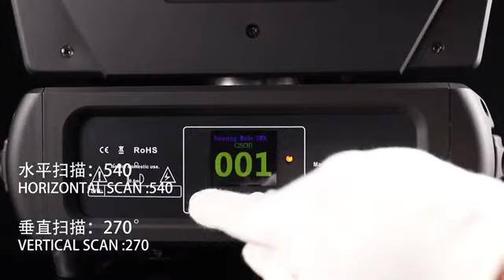LED beam 300w moving head lights--Ann/xlighting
Lamp:
Main light use 300W WHITE LED,6500K
16 RGBW LEDs for HALO Effect
20000 hours lifelong time
Prism:A 16 prism and a honeycomb prism, can be superimposed, variable speed rotation
Frost:Independent fog lens, soft light
Focus:Electronic focusing: ultra-smoothly adjust the focus, adjust the sharpness of the pattern